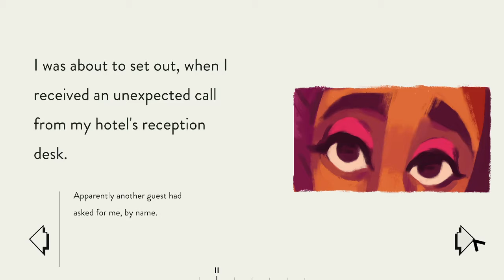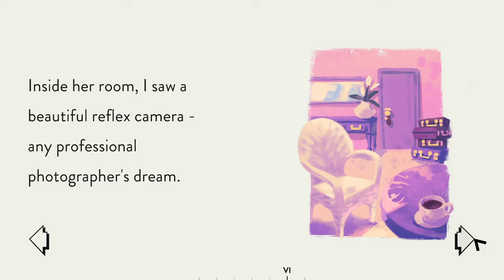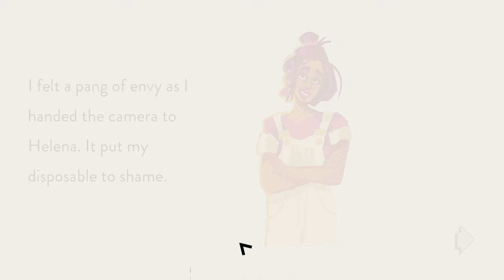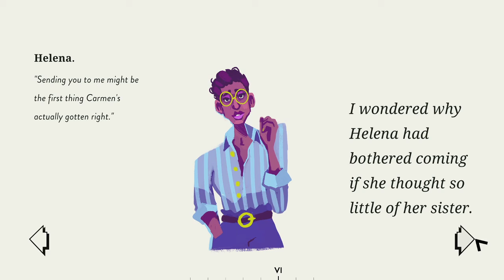In Focus | Assemble With Care | E5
I can't believe I messed up on the reflection aspect XD